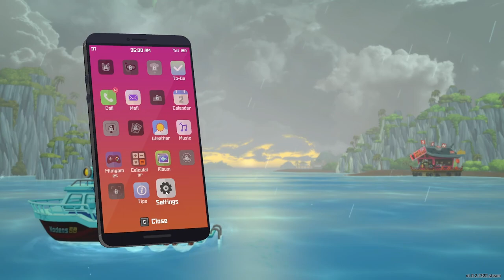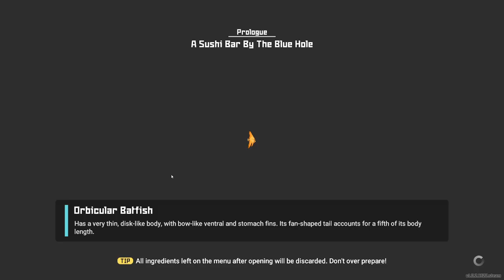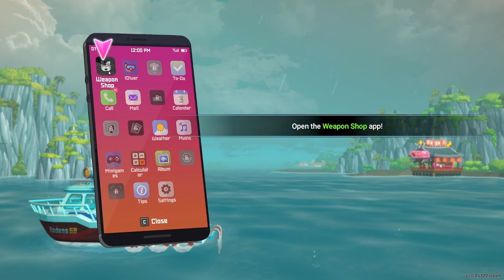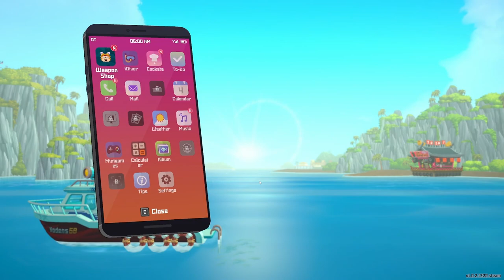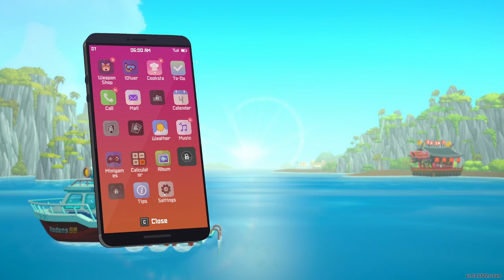Jen and Julian Play Dave the Diver Part 1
Dave and his buddies try to start a sushi restaurant